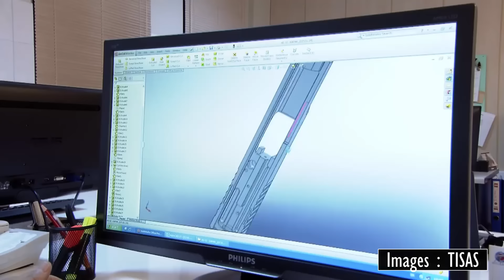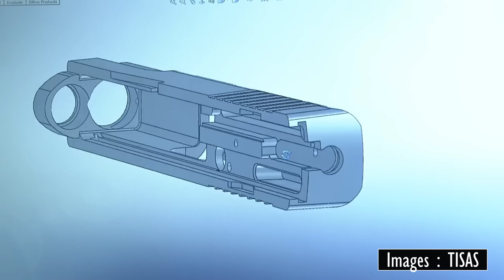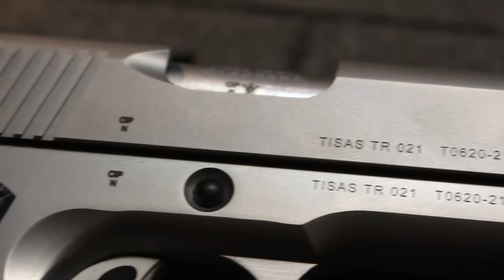TISAS ZIG1911 Unboxing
Présentation et déballage du Tisas SIG M1911 en calibre 45acp.